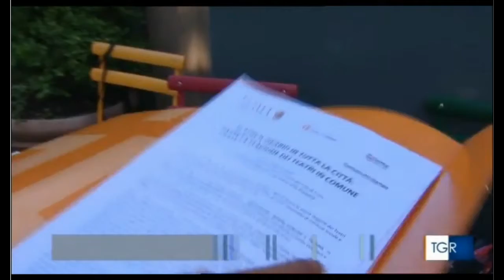TBM presentazione stagione teatrale TG3 Lazio 26 09 2016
TG3 Lazio 26 Settembre 2016 Presentazione stagione Teatrale.
Teatro Tor Bella Monaca
Dir. Artistico Alessandro Benvenuti
Uff. Stampa brizzi comunicazione